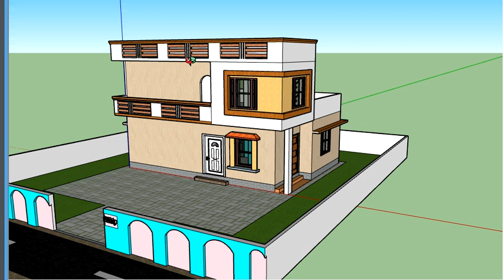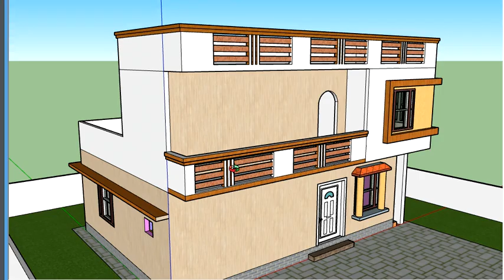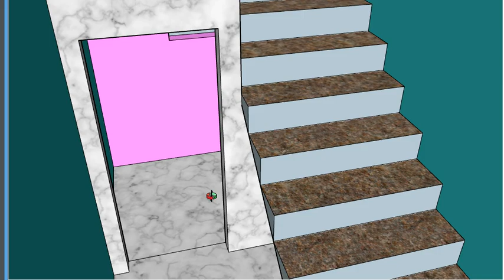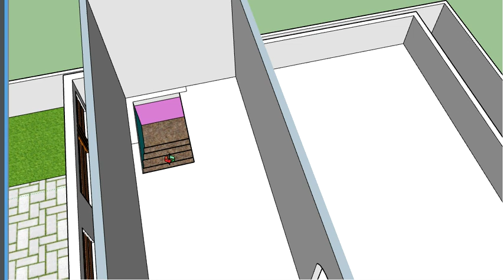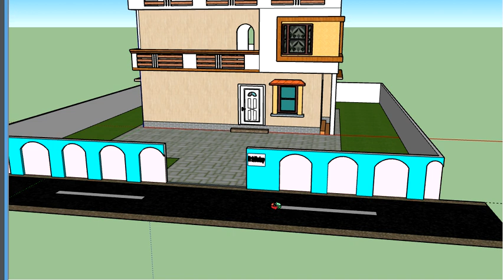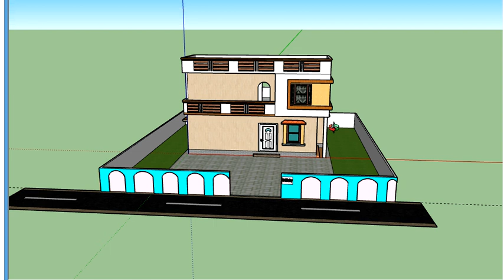30x20 Ghar Ka Naksha\\ 30X20 House Plan\\3D House plan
hello viewers
akhomes